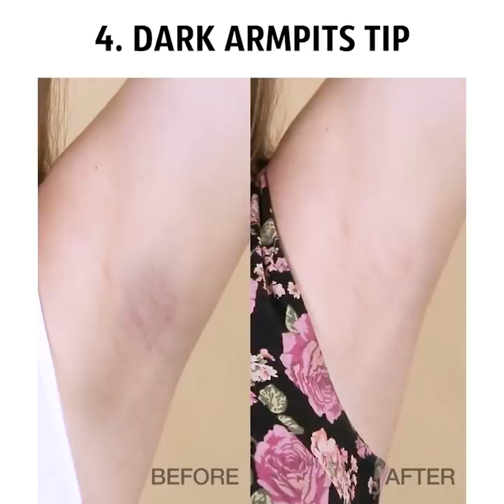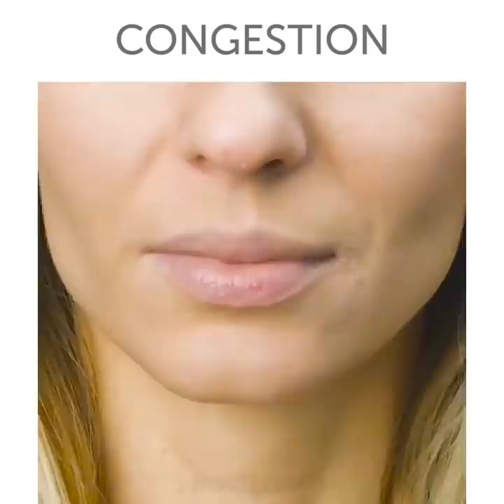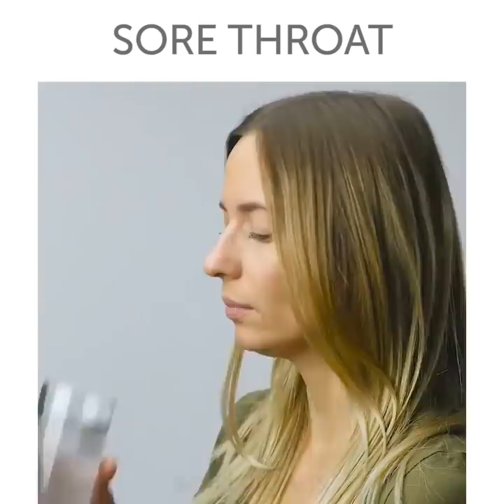22 AFFORDABLE PRODUCTS THAT WILL TURN YOUR LIFE AROUND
AFFORDABLE BEAUTY PRODUCTS

The way you start your day is everything. So it's good to establish morning routine to your benefits. Our habits - our second nature, so try to have as many healthy ones as possible!

Let's begin with really simple ones. They don't take much time and effort, you just have to get used to them.

Here's an easy recipe for blackheads remover: put some PVA glue and activated charcoal into a bowl, stir it up and apply to problem areas.

If you wanna get rid of the dark armpits, simply cut one potato in halves and rub it in the armpits.

Do face wash with club soda and sparkling water for healthier and smoother skin.

And if you wanna have Hollywood smile, here's the recipe for you: 2 teaspoons of club soda, toothpaste, apply it on food foil and let it rest for 10 minutes.

I'll also show you super effective face building exercises to get rid of the double chin and keep face muscles toned and flexible.
Enjoy these sweets recipe, because morning is the only time of the day when they can do you no harm! ; )

If you've been struggling with a messy lipstick I got you! Add some peel - off mask and food coloring in a bowl. Stir it up and apply on your lips. Let it dry and take off a shiny layer. Enjoy you non-mess lipstick.

There are way too many great hacks I wanna share with you today!
Ever tried to walk on grass in high heels? I did and it was awful! Until I came up with a genius glue gun cap solution! You should definitely give it a try?

You know that time when you've just painted your nails and then you can barely touch your cup or door handle and can't take your clothes off, 'cause you're afraid to spoil your amazing new manicure? But in the end you somehow still mess it up accidentally! Have you ever come across this nasty problem?

Then I've got simply wonderful solution. All you have to do is pour some cold water and add ice cubes in it, then rest your fingers there for one minute only! Now your nails are completely safe!
You'll also find out effective way to remove blackheads and make edible lip balm!

TIMESTAMPS:

0:45 Tarnished silver?
1:21 Wash off self-tanning spray
3:58 Club soda face wash
6:25 No more blackheads
10:27 Clean hairbrush
11:53 Lost the cap?